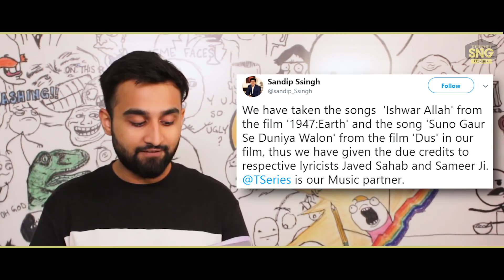SnG: 'PM Narendra Modi' Movie | YEH SAB KYA HO RAHA HAI - EP 13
Yeh Sab Kya Ho Raha Hai is not a news comedy show, sentiment hai bro.

This week we talk about PMNarendraModiTrailer, The World Happiness Report by United Nations, PUBG ban in Gujarat, and WTF Indians doing on TikTok.

Officially accepting trolls, death threats and comments.

Editor and DOP:
Niiren Salva

Thumbnail:
Raj Thakkar

Creative Director:
Karan Talwar